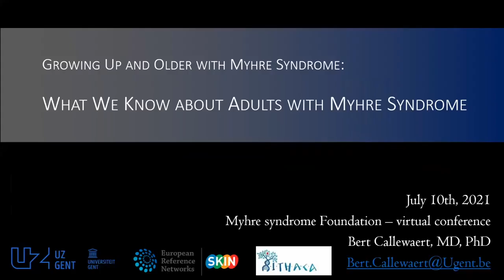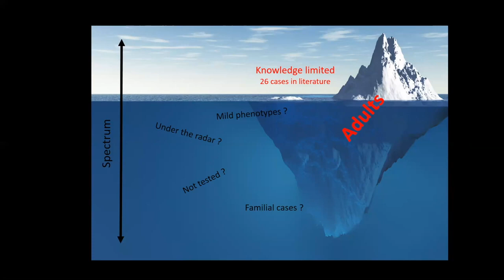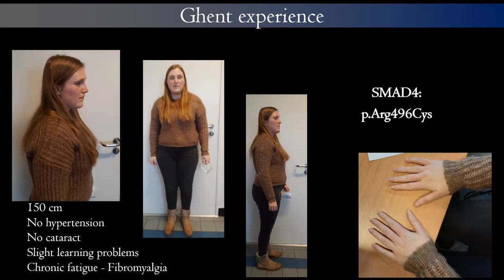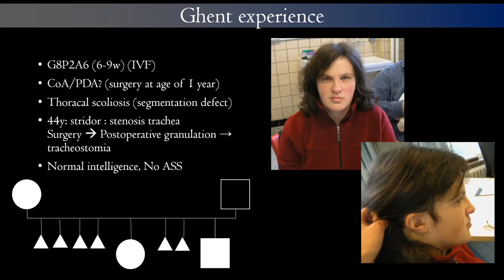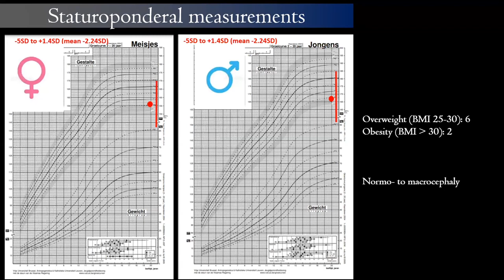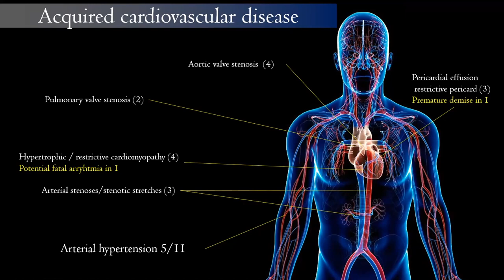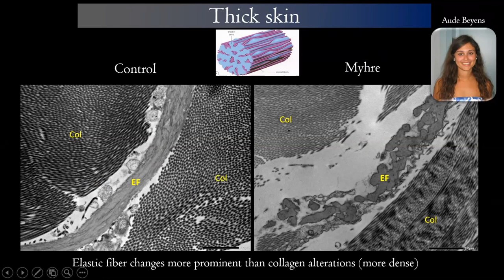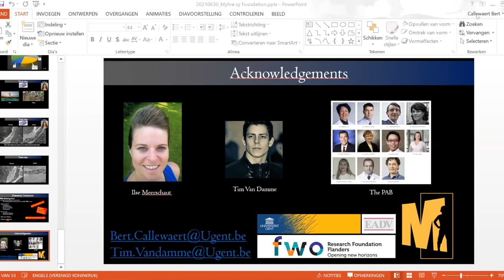Adults Growing Up and Older with Myhre Syndrome by Dr Bert Callewaert